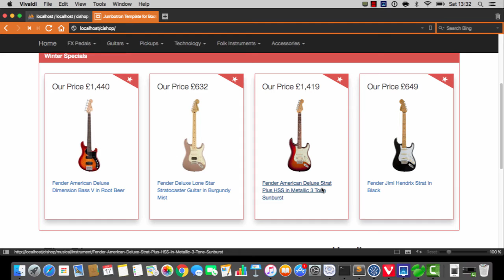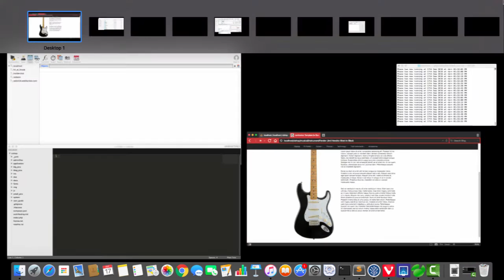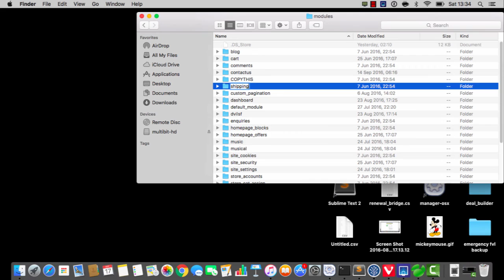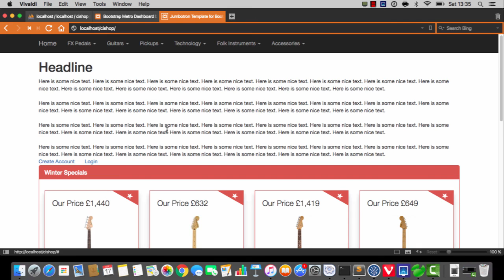Build an online shop with Codeigniter - part 88: shipping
Let's talk about shipping.  Oooh yeah!